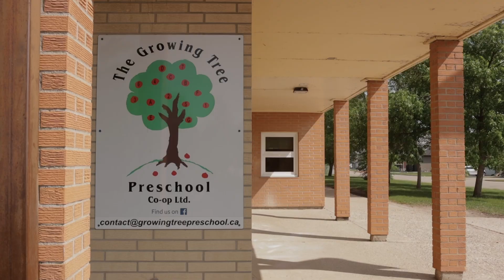Growing Tree Preschool Promo Video